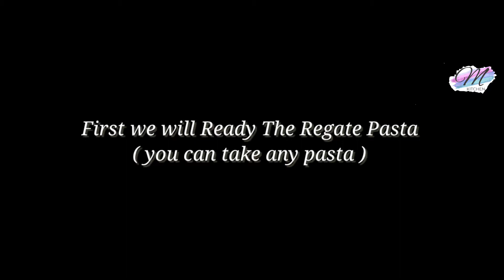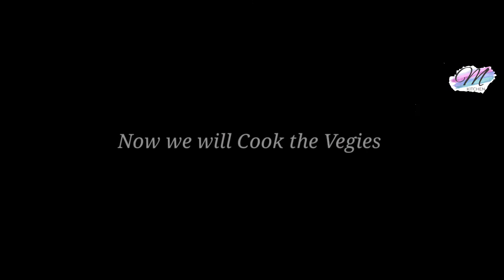White Sauce Cheese Regate Pasta | Tasty and Delicious Recipe | MENKA's KITCHEN